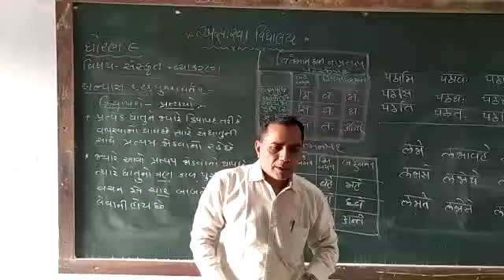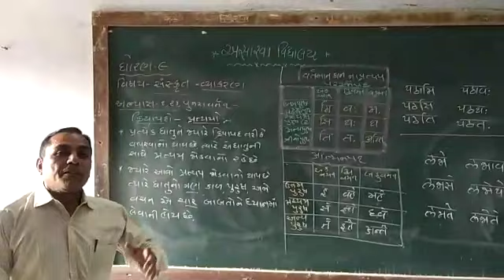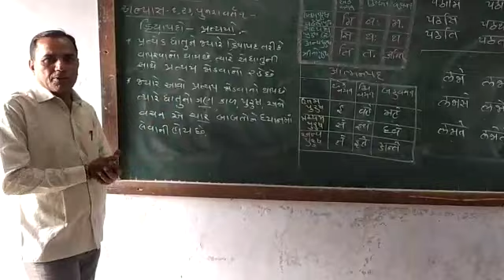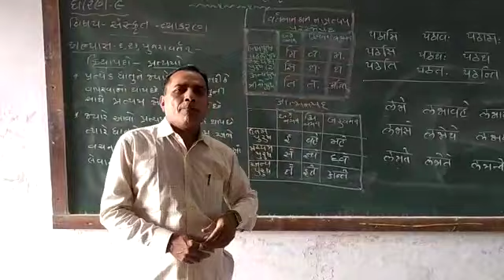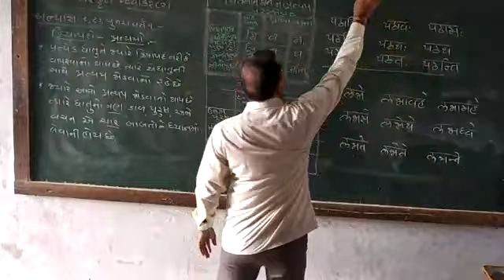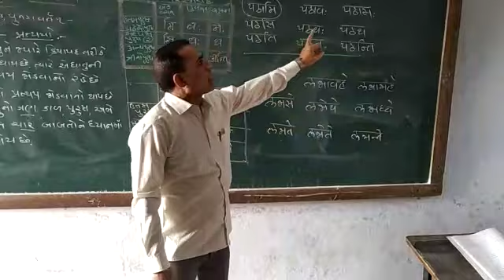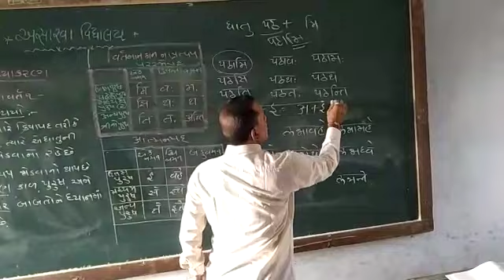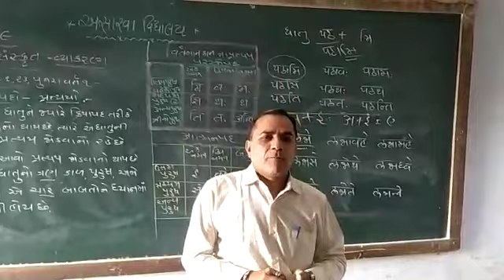શ્રેણી 9 સંસ્કૃત પ્રકરણ 1,2 3 પુનરાવર્તન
વ્યાકરણ : ક્રિયાપદો-પ્રત્યયો